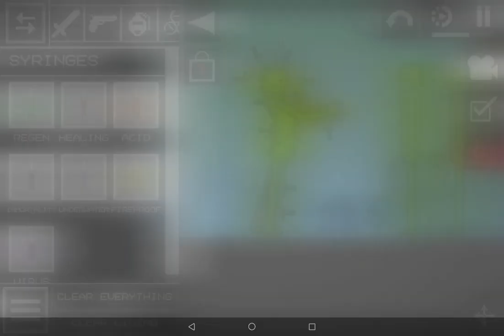23 de diciembre de 2023